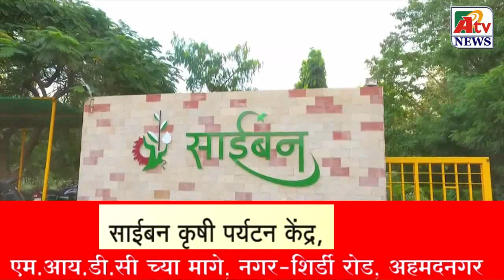अहमदनगर ब्रेकिंग : रात्रीच्या वेळी धारदार शस्त्राचा धाक दाखवून ट्रकचालकास लुटणाऱ्यांना अटक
Latest Ahmednagar City  NEWS update रात्रीच्या वेळी धारधार शस्त्रांचा धाक दाखवुन ट्रकचालकास लुटणाऱ्या दोघांना घातक शस्त्रासह नगर तालुका पोलिसांनी एका तासातच केले जेरबंद